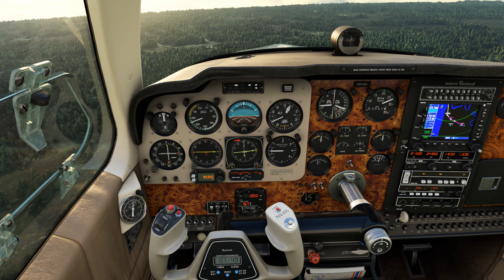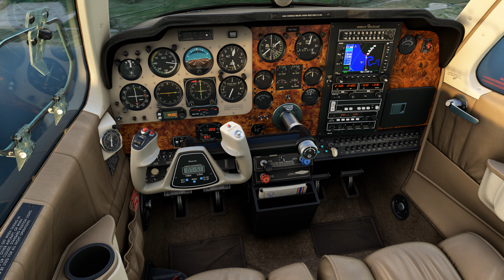Beechcraft V-35B Bonanza. (PASX-PAEN) Soldotna to Kenai Municipal Airport, Alaska.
The Beechcraft Bonanza is an American general aviation aircraft introduced in 1947 by Beech Aircraft Corporation of Wichita, Kansas. The six-seater, single-engined aircraft is still being produced by Beechcraft and has been in continuous production longer than any other aircraft in history. More than 17,000 Bonanzas of all variants have been built, produced in both distinctive V-tail and conventional tail configurations; early conventional-tail versions were marketed as the Debonair. The V-tail design gained a reputation as the "forked-tail doctor killer", due to crashes by overconfident wealthy amateur pilots, fatal accidents, and inflight breakups. "Doctor killer" has sometimes been used to describe the conventional-tailed version, as well.

Start-up, taxi and depart from (PASX) Soldotna Airport. It is a city-owned, public use airport located one nautical mile (1.85 km) southeast of the central business district of Soldotna, Alaska. The airport is located along the south bank of the Kenai River in the southeastern corner of Soldotna city limits, and also adjoins the Kenai National Wildlife Refuge. Road access to the airport is via Funny River Road, a short distance east of its intersection with the Sterling Highway. The airport covers an area of 426 acres (172 ha) at an elevation of 113 feet (34 m) above mean sea level. It has one runway designated 7/25 with an asphalt surface measuring 5,000 by 132 feet.

Fly to, land, taxi, and park for arrival at (PAEN) Kenai Municipal Airport. It is a city-owned, public-use airport located in Kenai, a city in the Kenai Peninsula Borough of the U.S. state of Alaska. As per Federal Aviation Administration records, the airport had 96,565 passenger boardings in calendar year 2008, 82,277 enplanements in 2009, and 86,857 in 2010.

***   Please process this video as "Video Quality" = 4K at  2160p 60FPS.   ***